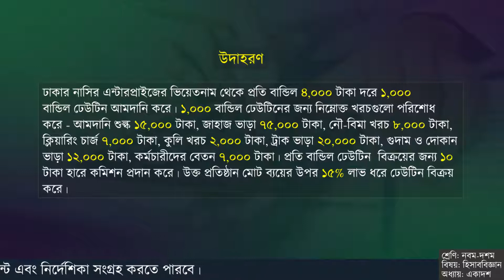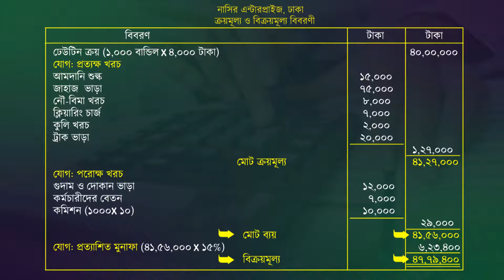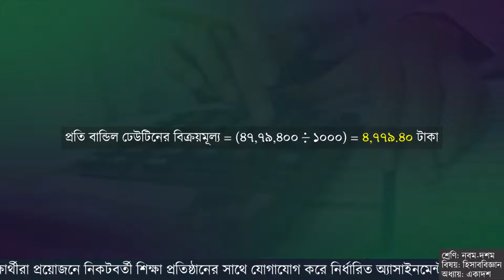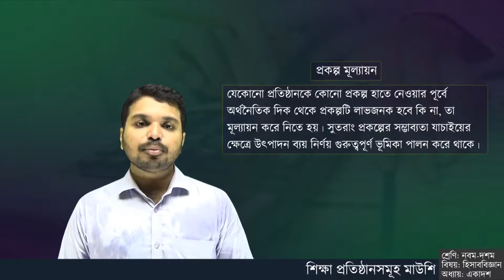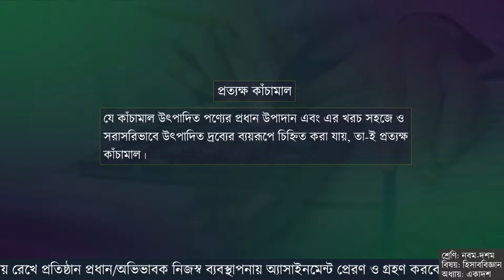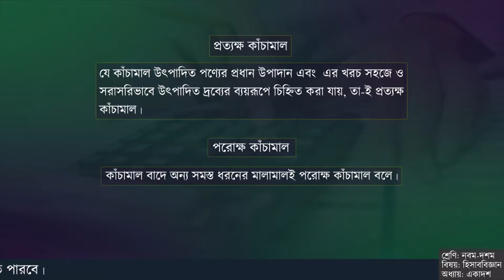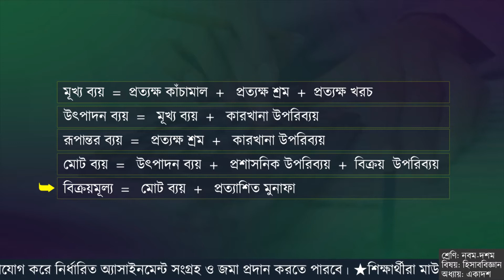নবম-দশম শ্রেণি । হিসাব বিজ্ঞান । পণ্যের ক্রয়মূল্য, উৎপাদন ব্যয় ও বিক্রয়মূল্য । পৃষ্ঠা- ১৮৪-১৮৭